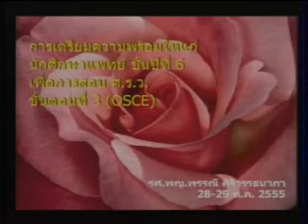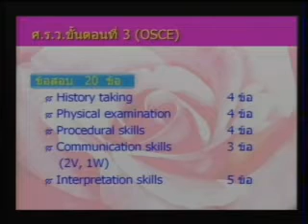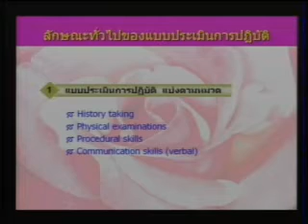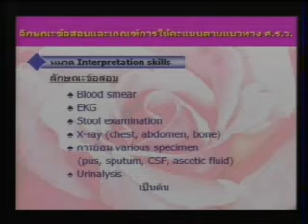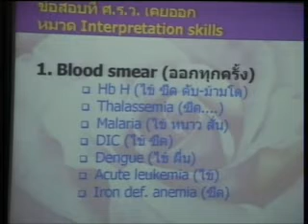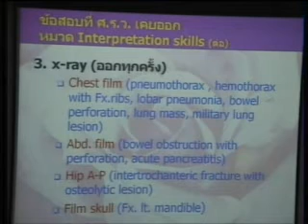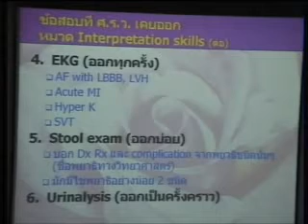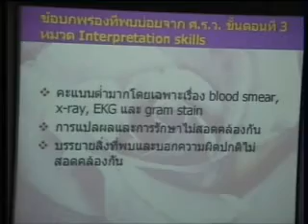OSCE Camp การเตรียมตัวเบื้องต้น แพทย์ทั่วไป